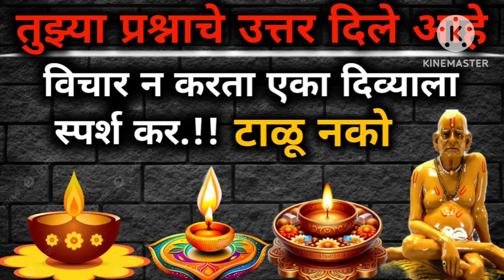🌺कदाचित मनातला प्रश्न सुटेल आणि मनात या प्रश्नाचे उत्तर सुद्धा मिळेल 🌺 श्री स्वामी समर्थ ‼️